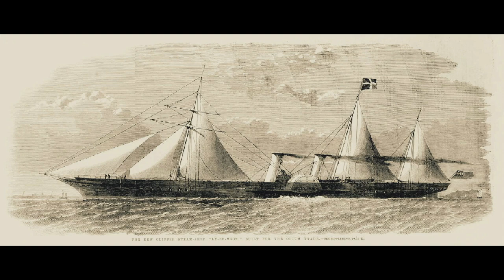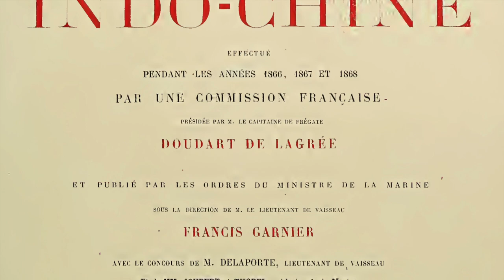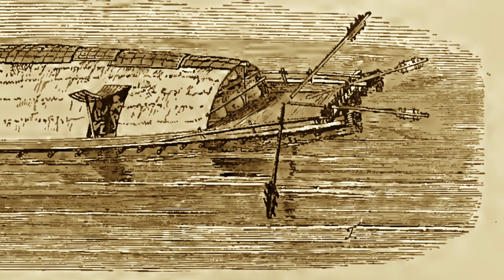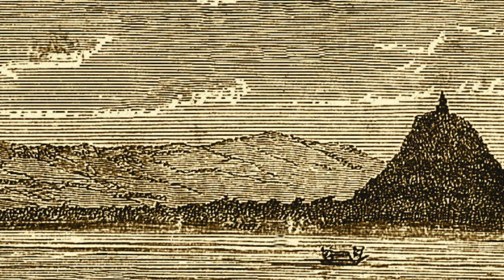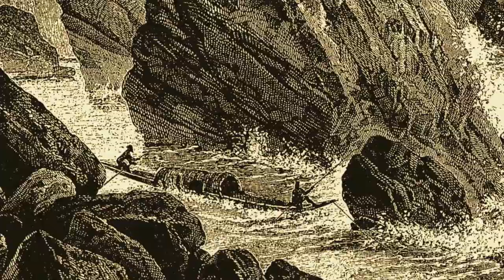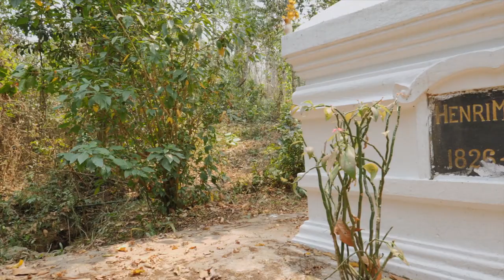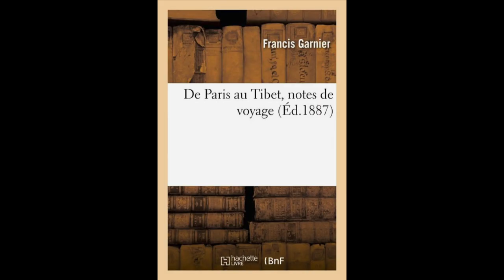Mission Mékong 1866 (english sub)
En 1866 Une compétiton est engagée entre Anglais et français pour trouver une voie commerciale vers la Chine par la voie du Sud.. Les français partent sur le Mekong en pays inconnu en direction du Yunnan.. Sur les six, seuls quatre survivront. Mais le rapport qui sera publié à leur retour déclenchera une passion française pour l'Asie...

In 1866 a competition began between the English and French to find a commercial route to China via the South. The French left on the Mekong in an unknown country in the direction of Yunnan. Of the six, only four survived. But the report that will be published on their return will trigger a French passion for Asia...